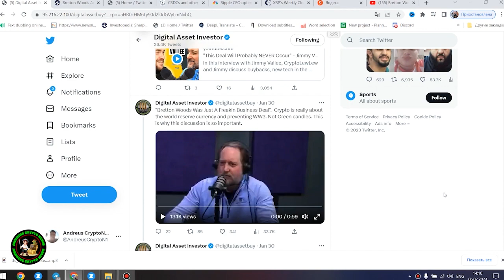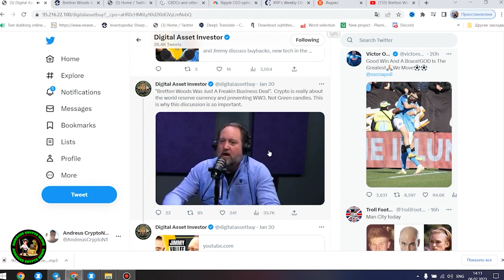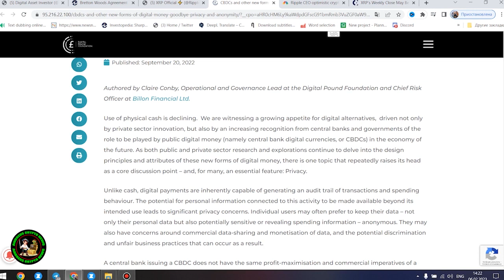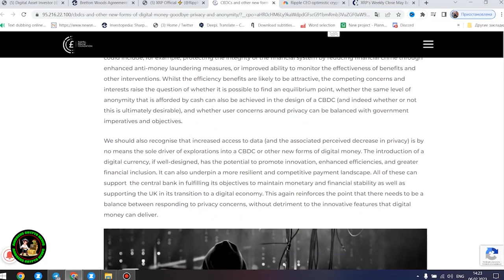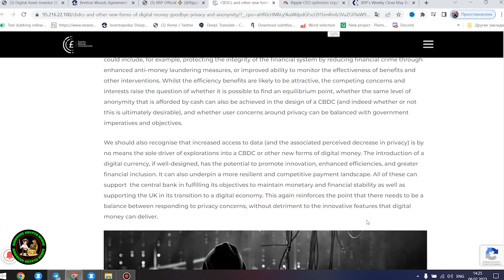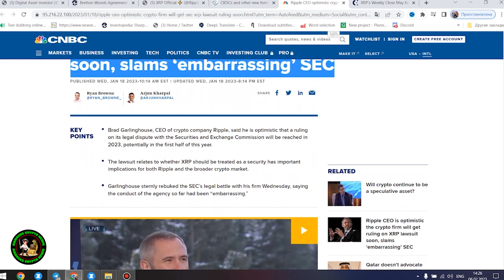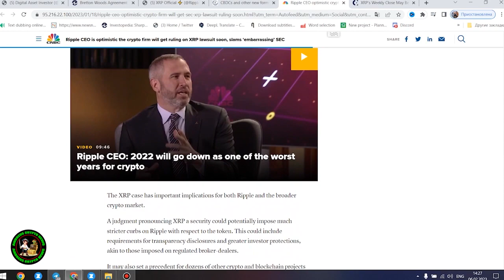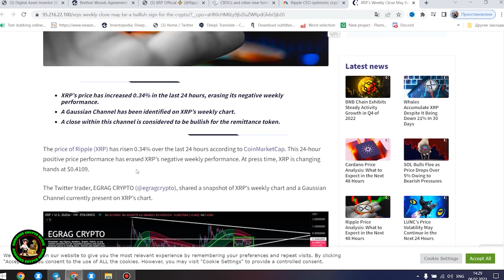💎 RIPPLE XRP IN LONDON 💎 RESET BEGINS! GET READY FOR THIS EVENT 🚨